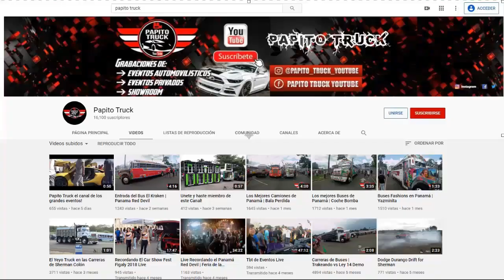Regata de Buses de Gonzalillo 😱😱😱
Video que se hizo viral de la regata de buses de gonzalillo